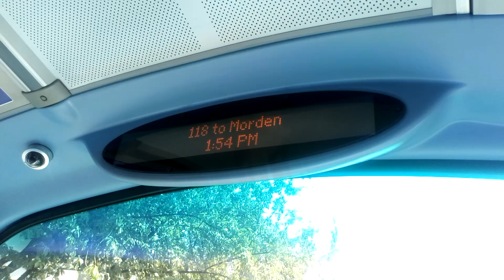118 To Morden